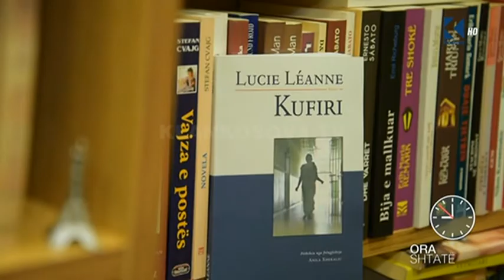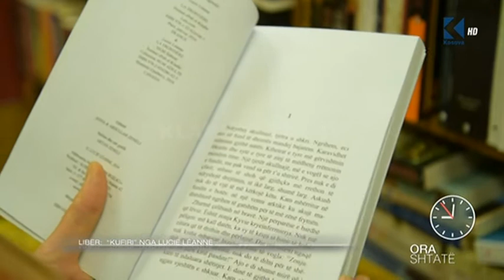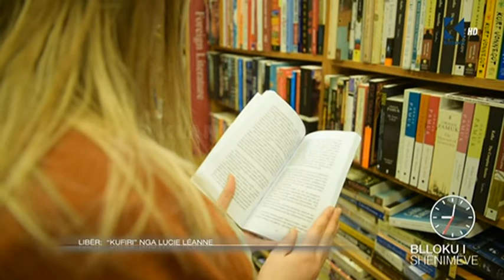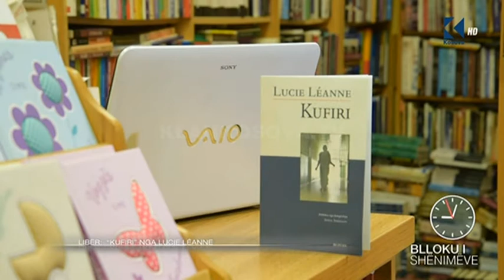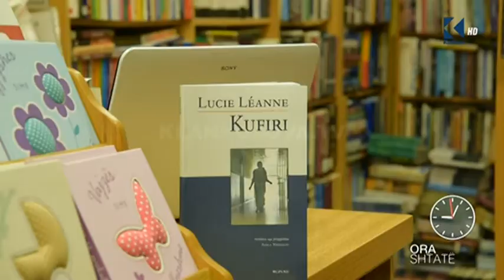Ora 7 - Libër - Kufiri nga Lucie Leanne - Klan Kosova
Gonxhe Gërxhaliu, me rubrikën e përjavshme, "Libër" ju sjell librin "Kufiri" nga shkrimtarja franceze Lucie Leanne.